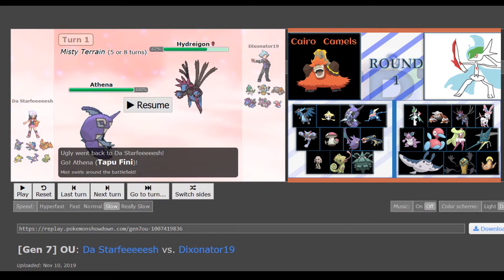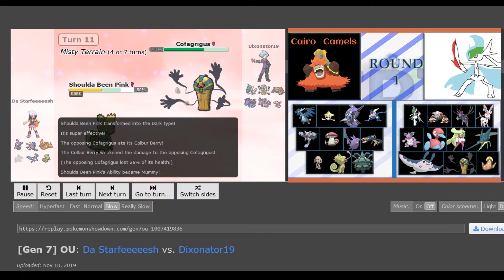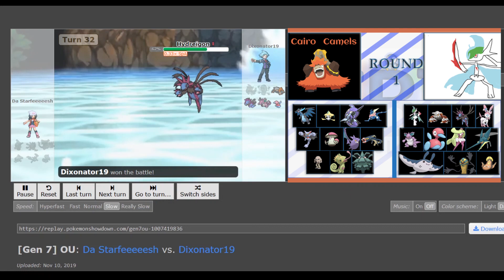SBT S4 C League Playoffs Round 1 - Star vs Dix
Welcome to the First Round of SBT Season 4 Playoffs in the C league, where we have the Cairo Camels vs the Galladeatasaray to see who gets promoted to B League next season, as well as who continues on to the second round of Playoffs